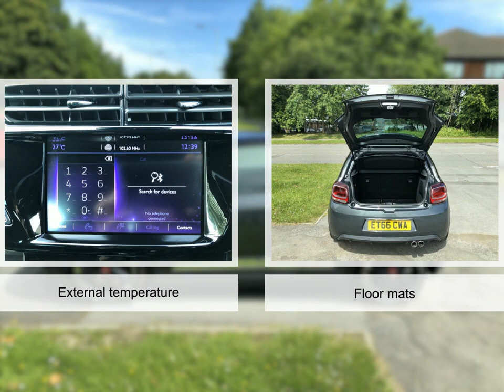unknown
For sale ET66CWA from Bassetts Citroen. Don't miss out on your next used car. Come down and test drive it today!